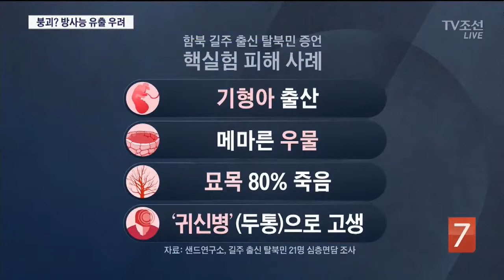北 만탑산 지반 붕괴 조짐…방사능 대량 유출 우려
핵실험에 따른 지진으로 북한 풍계리 만탑산은 이미 3m 가까이 주저앉았습니다. 여진이 계속되면 지각이 추가로 붕괴되면서, 방사능이 대규모 유출될 수 있다는 우려가 큽니다. 만약 7차 핵실험을 할 경우 만탑산 전체가 무너져 내릴 수 있다는 관측까지 나옵니다.